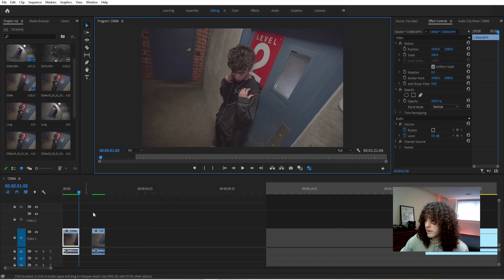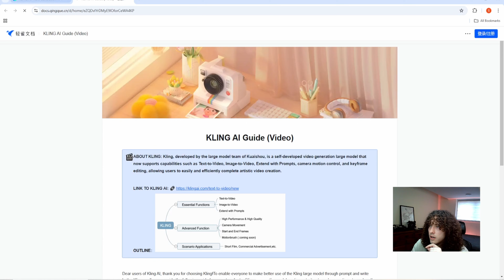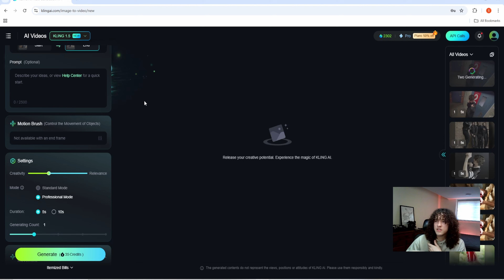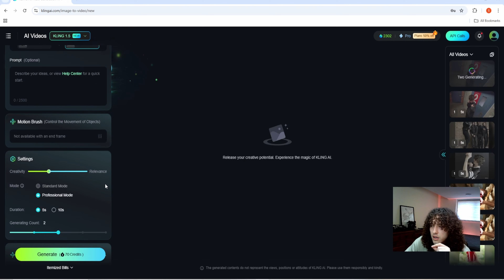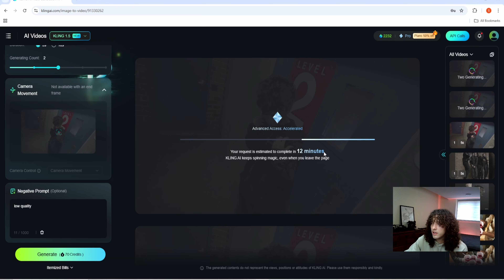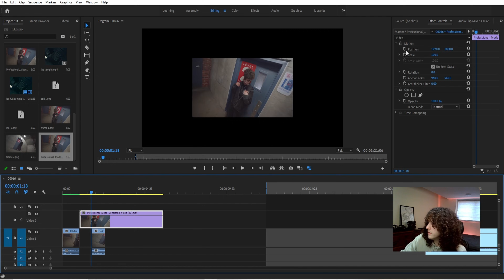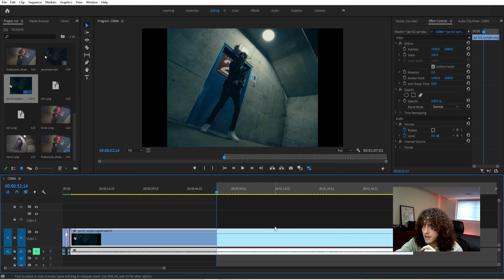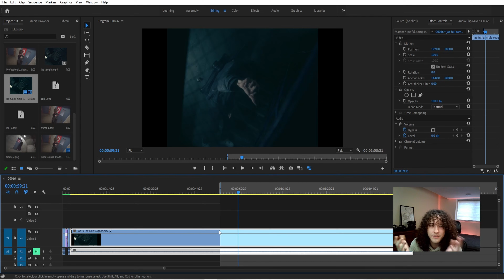INSANE A.I. Transition FREE (No Plugin) [any software]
More editing content on IG

This video goes over a new viral a.i. trend that is being used in a ton of popular new music videos. This can be done on any editing software.